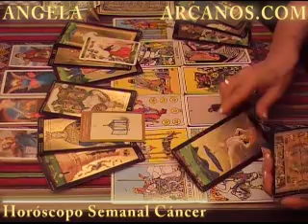Horoscopo Cancer del 3 al 9 de Enero 2010 - Lectura del Tarot